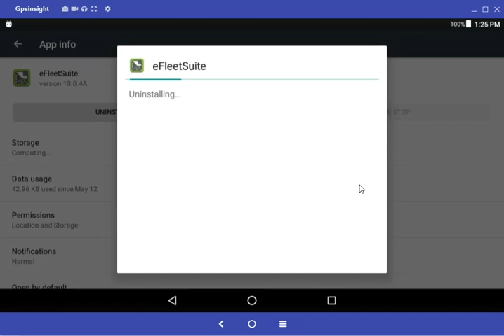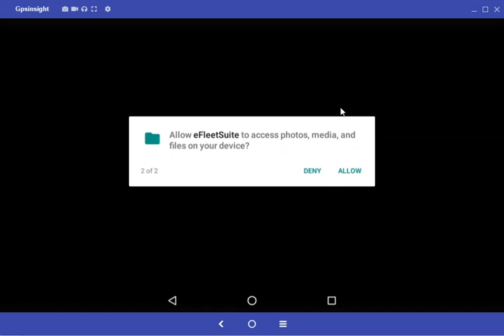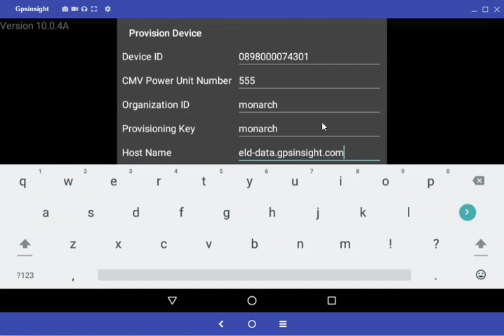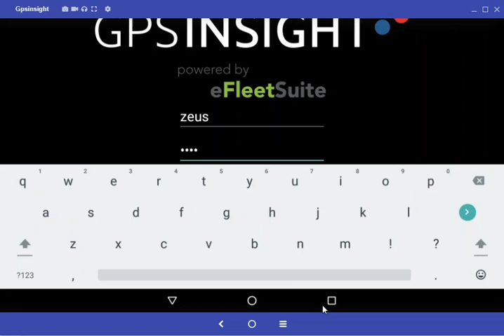Monarch Tracking Como actualizar la tableta